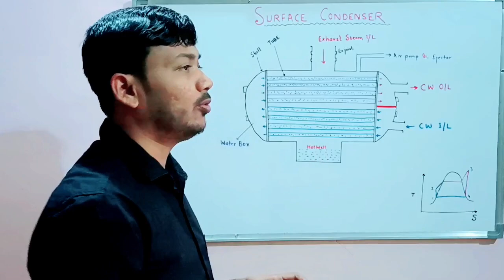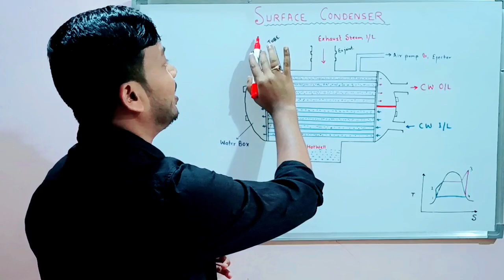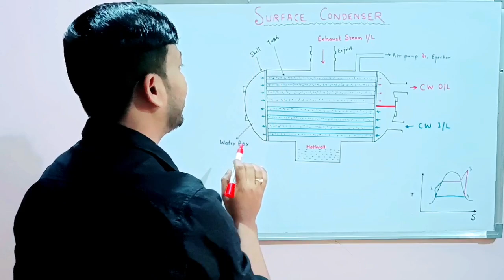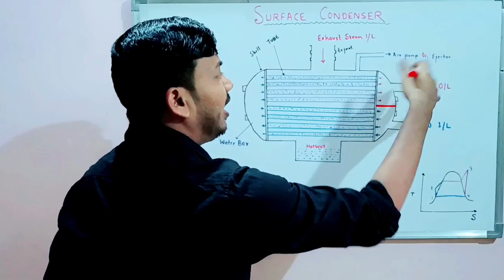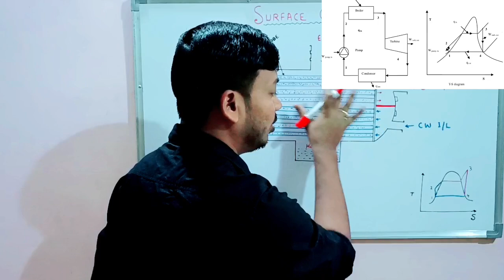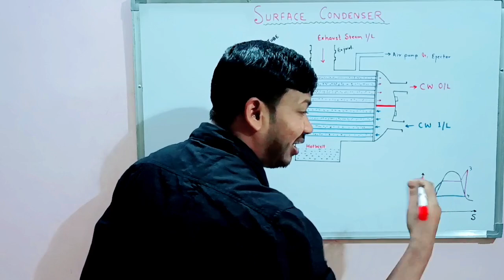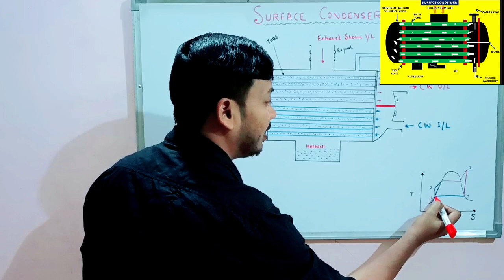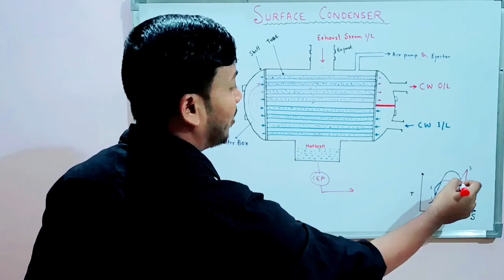SURFACE CONDENSER | Working Principle od Surface Condenser in Power Plant